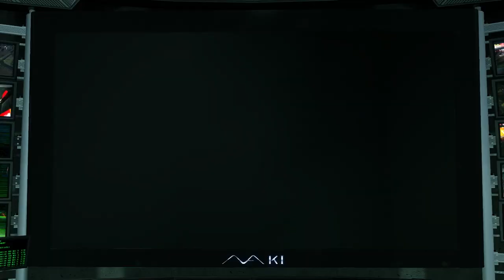Yakuza Kiwami - Part 11: The Florist's Son (No Commentary)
This is a Let's Play, walkthrough, and playthrough of Yakuza Kiwami. In this episode Kiryu will encounter the Florist's son who faces a threat to his life.

GAME: Yakuza Kiwami
AUTHOR: Sega